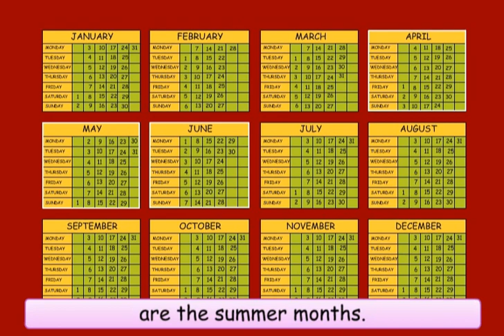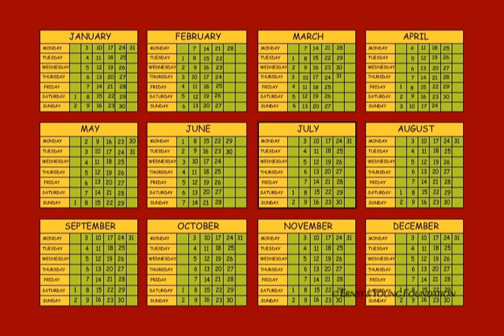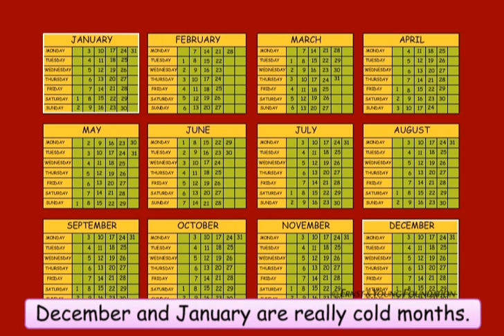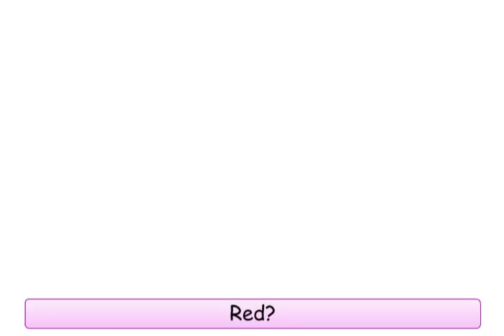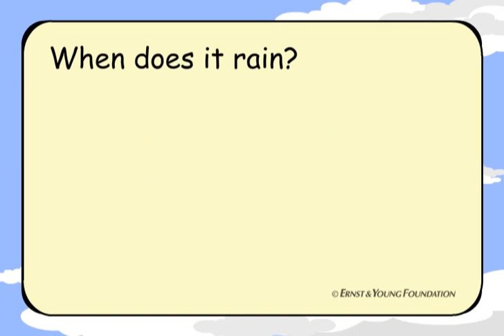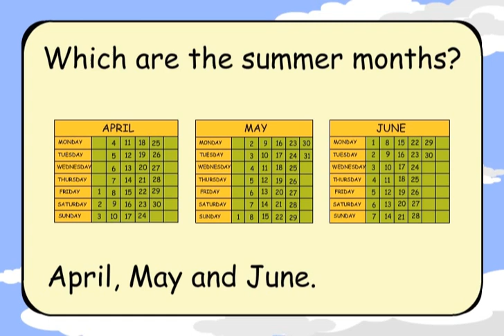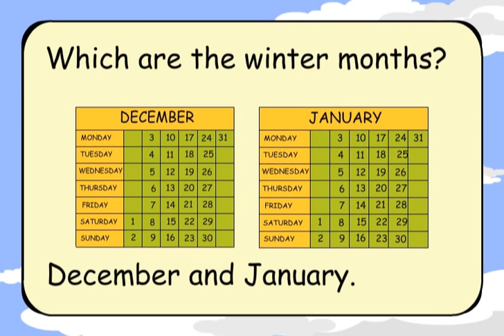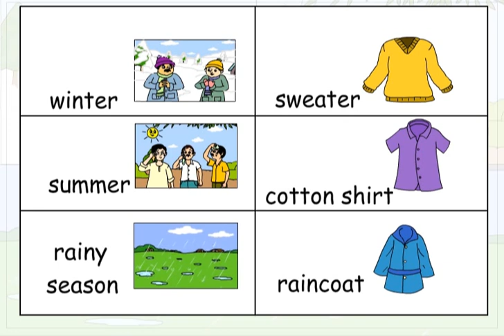Which Season Is It?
Basic seasons and food available during that season including festivals in that season